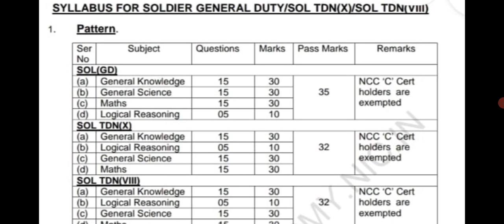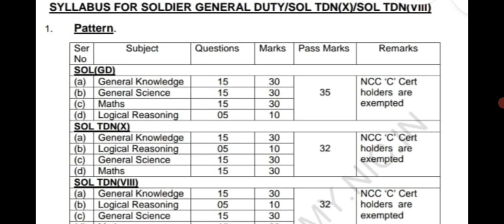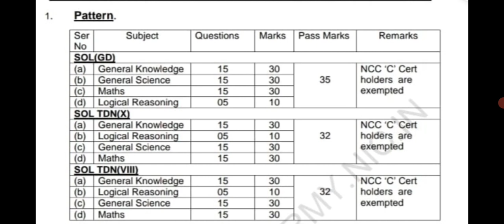Agniveer Army Bharti Written Exam Syllabus ll Agniveer Army Sol GD Syllabus ll Army Syllabus